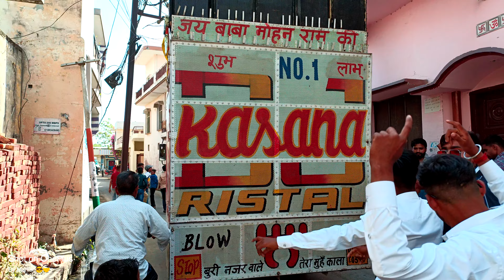Dj Kasana Ristal🎧🔥New Sound Testing 2k23☠️8 बेस का हथोड़ा👊🏼खतरनाक पंच👊🏼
Dj Kasana Ristal🔥No.1 King Of Vibration👑8 Bass का बवंडर🎧djmshmzn

Dj Kasana Ristal🎧👑No.1 King Of Vibration👊🏼 8 बेस का धुआँधाड प्रेशर🔥खतरनाक वाइब्रेशन💪

Dj Kasana Ristal🔊🔥King Of Vibration🎧☠️ 8 बेस की प्रेशर🔥djmshmzn

Dj Kasana Ristal🔥👊🏼King Of Vibration🔥🎧New Sound Testing 2k23👑8 Bass Ka बवाल प्रेशर☠️djmshmzn

Dj Kasana Ristal Vs Dj Ratan Modinagar🎧🔥Fully Comptetion🔥8 ,8 Bass का महामुकाबला👑 Win Kasana Dj

DJ KASANA RISTAL (GZB)

👊🏼  WARNING 👊🏼
PLZ LISTEN FULL SONG YOUR PERSONAL FAVOURITE ¤ HEADPHONES, HOME THEATER & DJ's  SPEAKERS 🔊🔊

dj monu
dj monu
dj monu
dj monu
dj P.k.s
dj Rahul
dj Meerut
Meerut Sound
Competition songs
Songs competition
Dj remix Songs
Sound Competition
Extreme bass
bass extreme
dj deepanshu songs
dj divit
dj aayush
dj lux
dj bobbu
dj lux bulendsher
dj kasana
dj amar
dj vijay
Vijay Sound
Dj monu
dj monu King 👑
bawal sounds
bass wala song
powerfull punch
Hatoda bass
boom boom
Dj Gol2
Dj Anvesh
Dj Anvesh new songs 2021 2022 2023
dj Kholapur
dj mahesh
trance music
dj P.k.s
dj Rahul
dj Meerut
Meerut Sound
Competition songs
Songs competition
Dj remix Songs
Sound Competition
Extreme bass
bass extreme
dj deepanshu songs
dj divit
dj aayush
dj lux
dj bobbu
dj lux bulendsher
dj kasana
dj amar
dj vijay
Vijay Sound
Dj monu
dj monu King 👑
bawal sounds
bass wala song
powerfull punch
Hatoda bass
boom boom
Dj Gol2
Dj Anvesh
dj Kholapur
dj mahesh

DJ MANISH 《 MUZAFFARNAGAR》